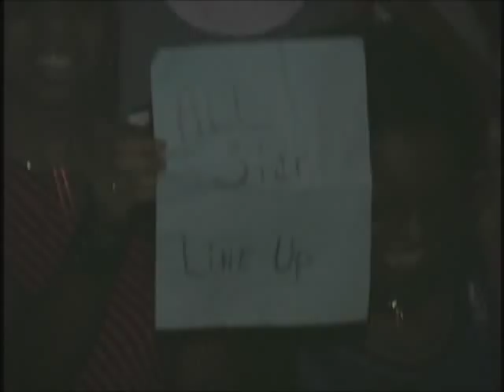UCB - GoGo Live 2003 Pt.2 @DC Armory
Go Go Live 2003 at DC Armory. Features UCB, Raw Image, TCB, and Backyard Band! Posting for enjoyment.